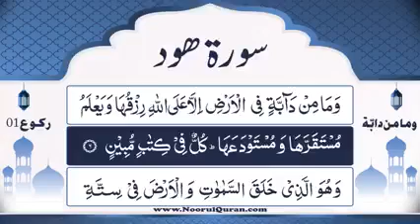Dars 745 | Surah Hood Tafseer | Mufti Asif Abdullah Qadri Rizvi